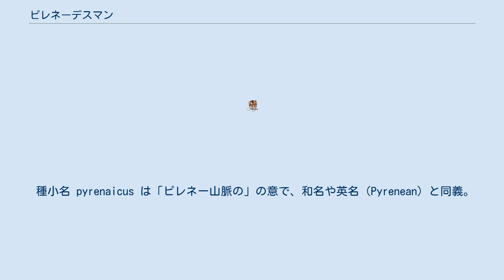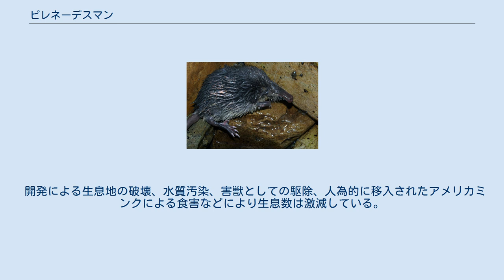ピレネーデスマン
ピレネーデスマン（Galemys pyrenaicus）は、真無盲腸目モグラ科ピレネーデスマン属に分類される哺乳類。
本種のみでピレネーデスマン属を形成する。
 種小名 pyrenaicus は「ピレネー山脈の」の意で、和名や英名（Pyrenean）と同義。
 スペイン北部、フランス南部、ポルトガル北部 体長11-15.6cm。
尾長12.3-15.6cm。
背面は灰褐色や暗褐色、腹面は灰色の体毛で覆われる。
体毛は光沢のある粗い毛と、密になった短い毛に分かれ防水性に優れる。
 長い鼻をもち、遊泳中にはシュノーケルとして働く。
鼻腔と耳には浸水を防ぐための弁がある。
前肢には指の半分、後肢には趾全体に水掻きが発達する。
また指は硬い毛で覆われ、これも水掻きの役割をする。
尾の先端が側偏し、泳ぐのに適している。
 渓流に生息する。
群れは形成せず単独で生活する。
夜行性。
泳ぎは上手く、泳ぐ時は主に後肢を使う。
水辺の地面に巣穴を掘る。
 食性は動物食で、昆虫類、甲殻類、貝類、魚類などを食べる。
主に水中で採食を行う。
1回に1-5頭の幼獣を年に数回産む。
 マスなどを食害する害獣とみなされることもある。
 開発による生息地の破壊、水質汚染、害獣としての駆除、人為的に移入されたアメリカミンクによる食害などにより生息数は激減している。